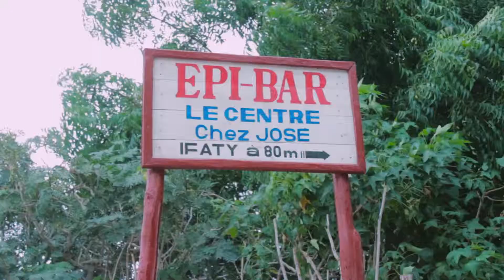GALSON Jose ifaty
Nouveauté_Toliara